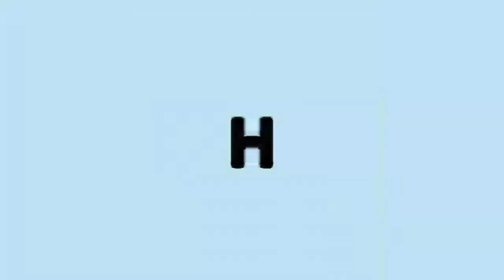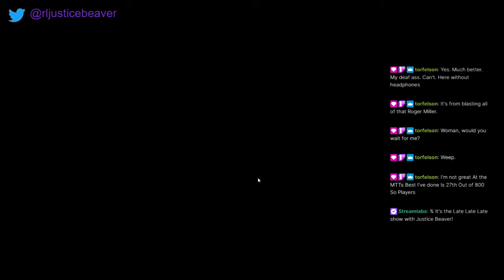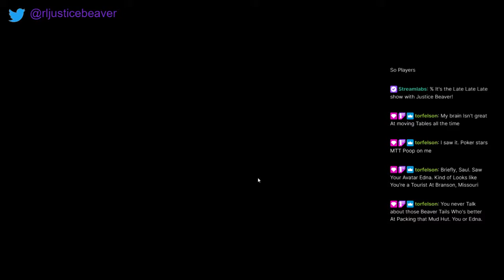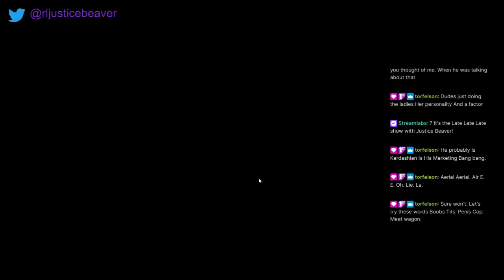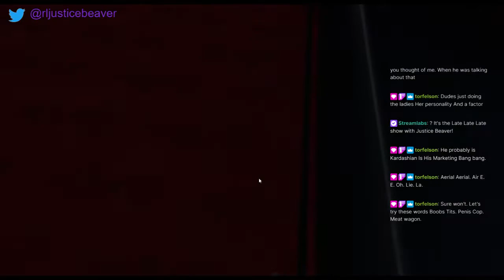Beaver plays a tourney